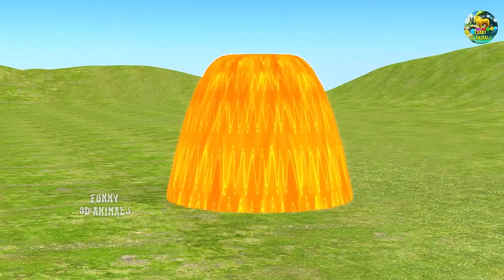Paint Animals Gorilla Cow Tiger Lion Elephant Fountain Crossing Animal Game